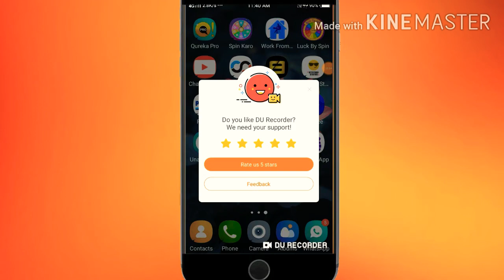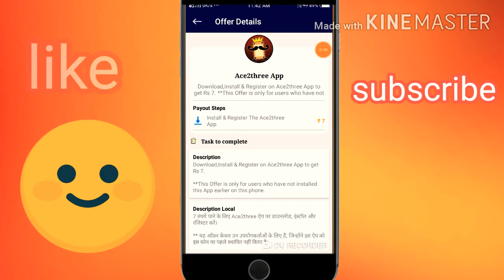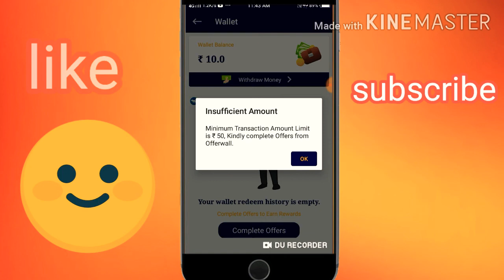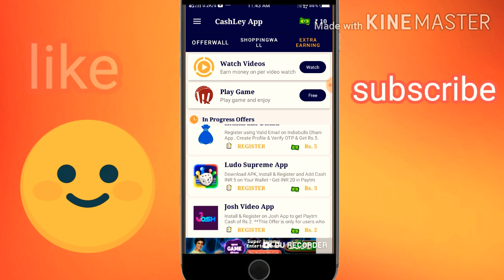💥 50 RS FREE PAYTM CASH. WITHOUT INSVENMENT. BEST EAENING APP IN2020 🤑🤑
PUBLISH ON6/9/20

50 RS FREE PAYTM CASH WITHOUT INVESTMENT. LIFE TIME EARNING. BEST EAENING APP IN 2020.SIMPLE TASK EARN PAYTM CASH WITHOUT INVESTMENT. TRUSTED APP. GIVE REAL MONEY

I#FREE PAYTM CASH#BEST EARNING APPP#🤑1000RS PAYTM CASH DAILY#INSTANT PAYTM CASH CASH 🤑💥#

I HOPE YOU AR EANJOY THIS VIDEO

THIS EARNING APP JUST 💯💯💯💯% GIVE MONEY PAYTM CASH FREE K

AND JOIN OUR TELEGRAM CHANNEL JOIN 🙏🙏🙏🙏🙏🙏🙏🙏🙏🙏🙏🙏🙏🙏🙏K🙏🙏🙏🙏🙏🙏🙏🙏🙏🙏🙏🙏🙏🙏🙏🙏🤑🤑🤑🤑🤑🤑🤑🤑🤑🤑🤑🤑🤑🤑🤑🤑🤑🤑🤑🤑🤑🤑🤑🤑🤑🤑🤑🤑🤑🤑💥💥💥💥💥💥💥💥💥💥💥💥💥💥💥💥💥💥💥💥💥💥💥💥💥💥💥💥💥💥💰💰💰💰💰💰💰🔥💰💰💰💰💰💰💰💰💰💰💰💰💰💰💰💰💰💰💰💰💰💰💯💯💯💯💯💯💯💯💯💯💯💯💯💯💯💯💯💯💯💯💯💯💯💯💯💯💯💯💯💯🔥🔥🔥🔥🔥🔥🔥🔥@🔥🔥🔥🔥🔥🔥🔥🔥🔥🔥🔥🔥🔥🔥@🔥🔥🔥@@@🔥K